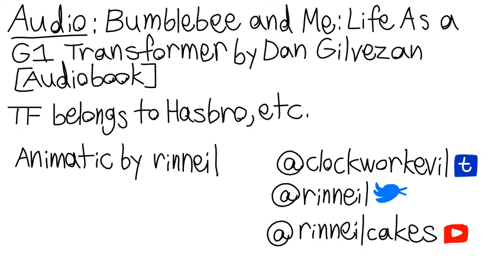Bumblebee and Me animatic- George Jetson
ABC has recently ordered a live-action Jetsons pilot. take note of this.

Audio is from the Bumblebee and Me audiobook. If you're a transformers fan, it's worth checking out.